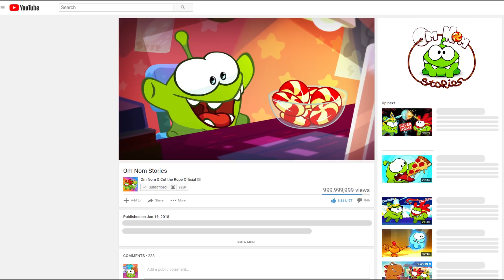Find the Hidden Object - Om Nom Stories: Forest (Cartoons for children)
Watch this cartoon movie and solve funny puzzles at the same time!
Perfect for children who like Cut the Rope universe and toons!
Find hidden objects during the cartoon and share your findings in comments!